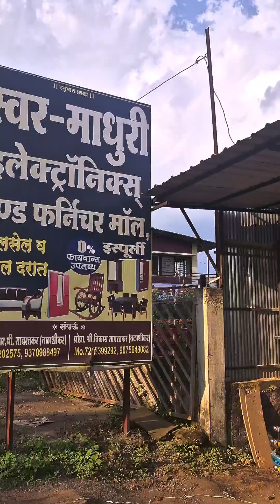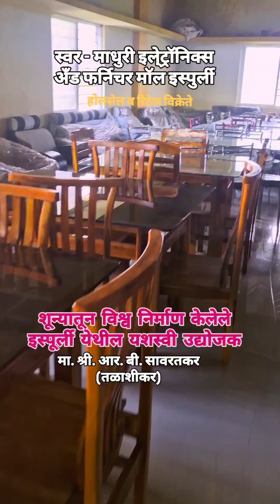स्वर-माधुरी इेक्ट्रॉनिक्स अँड फर्निचर मॉल इस्पूर्ली येथे खास भेट